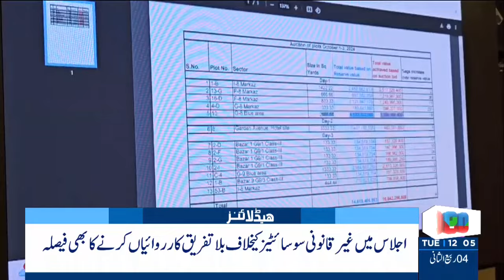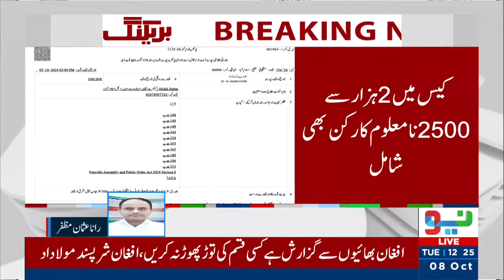Another Petition Filed In Supreme Court | Headlines 12 PM | 8 Oct 2024 | Neo News | J191W